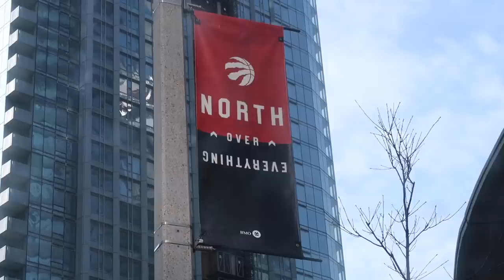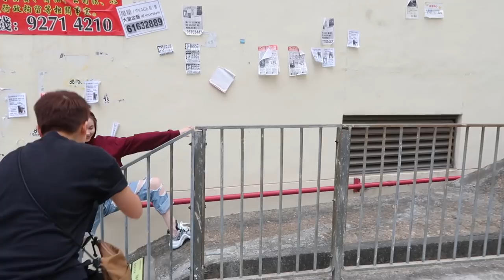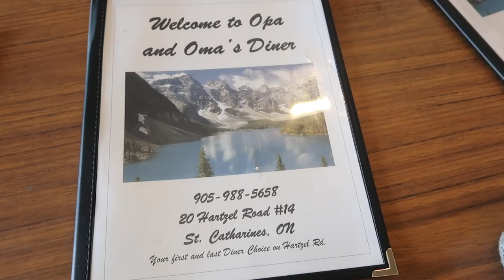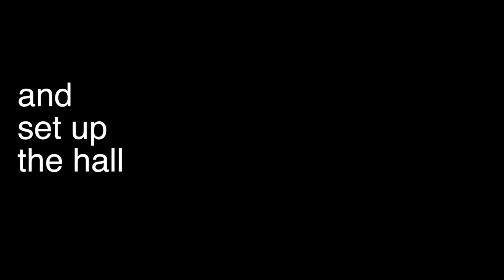Shooting for HYPEBEAST & What I Did in TORONTO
*If you're reading this, tell me your favourite breakfast meal? bc you just saw mine over and over again! :P